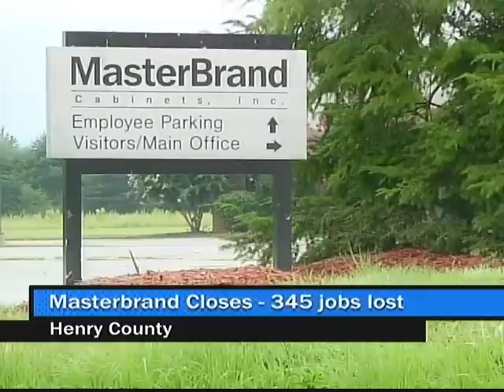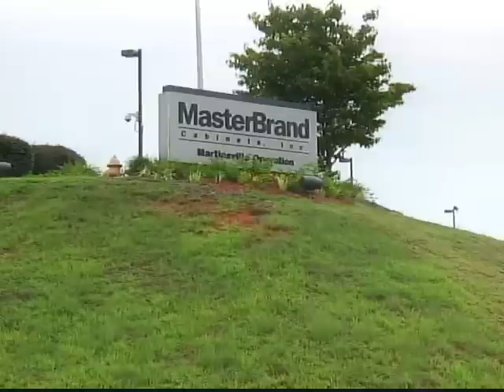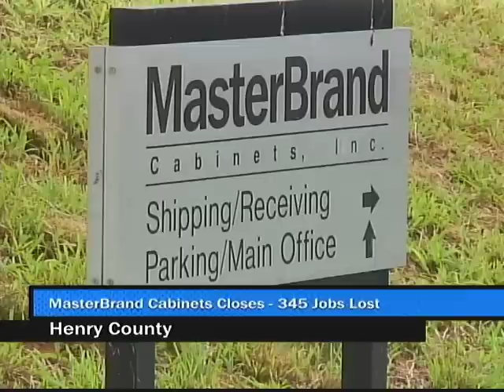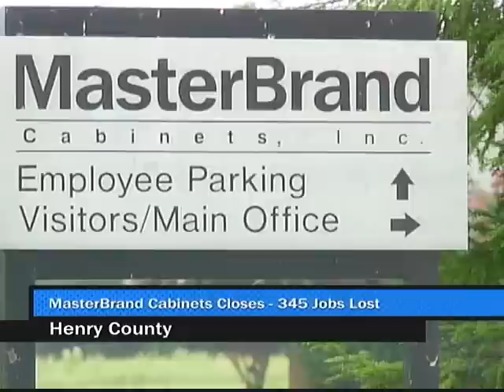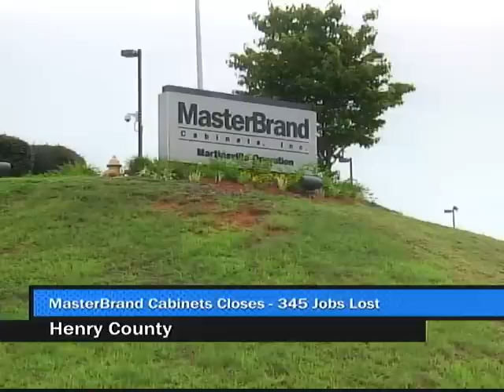MASTERBRAND CLOSING 8 2 12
MasterBrand Cabinets, located at 220 Mehler Lane, in Martinsville, Virginia, is closing down, effective Monday, August 10, 2012.  The facility, which makes cabinets and other wood products for homes and businesses, is letting go of 345 workers, 312 of which are production workers, and 33 administrative workers.

MBCI staff met with workers on Friday, August 3rd, to inform them of the decision.  Some administrative and management workers may be able to seek other positions within MCBI's other locations, according to a letter to both Kim Adkins, Mayor of Martinsville, and Benny Summerlin, Henry County Administrator.  The letter also explained to Adkins and Summerlin that MBCI was following proper procedures in the closing, according to the WARN Act, or Worker Readjustment and Retraining Notification Act.

According to a fax from Henry County's Deputy County Administrator Tim Hal, company officials explained that the closure was due to a "soft market", and did not have any other effect on its company related to Martinsville/Henry County's workforce, community leaders, or the area in general.  The MasterBrand official stated the closure was "completely market-driven"